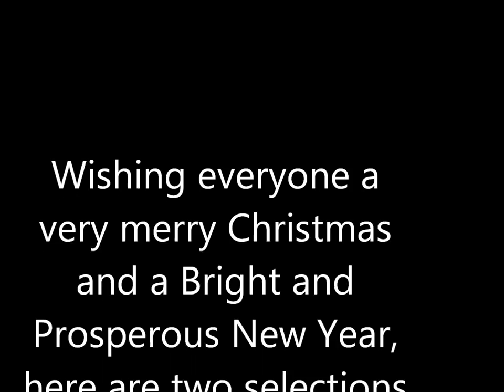Robbie Greenidge "Have Yourself a Merry Little Christmas"," A Christmas Song"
Wishing everyone a very merry Christmas and a Bright and Prosperous New Year, here are two selections from Robbie Greenidge's 1995 Christmas album "Steel Pan Music Christmas Style"